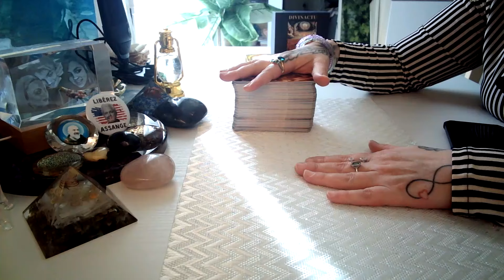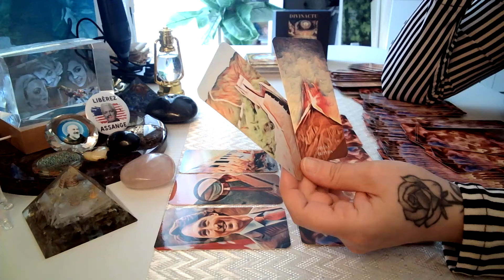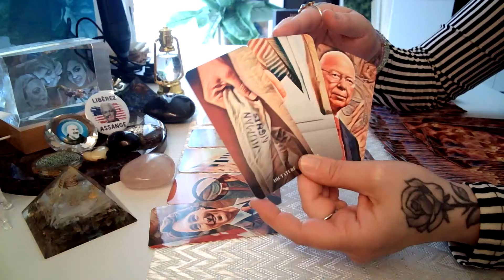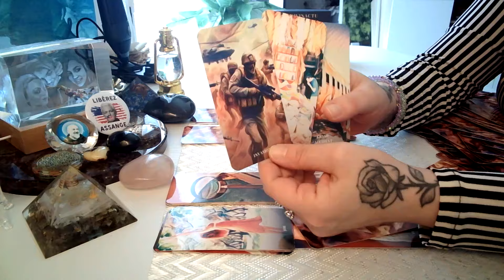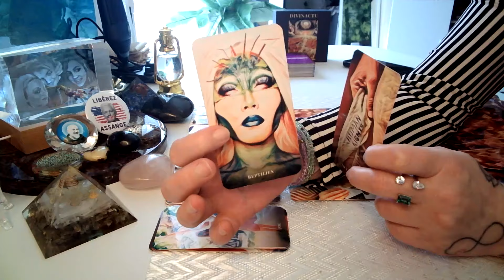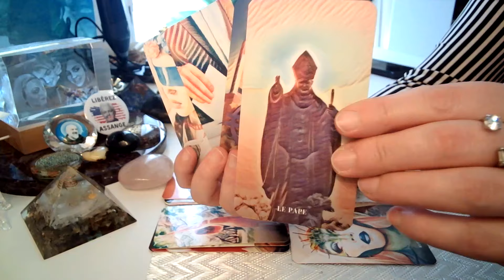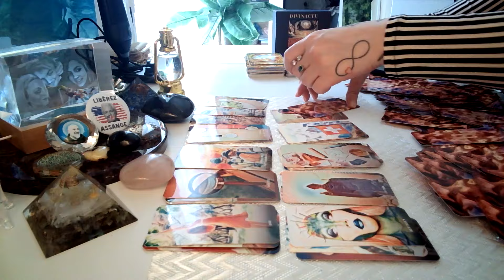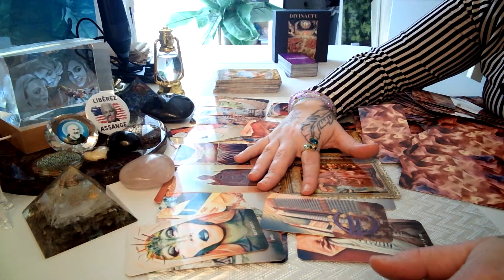Un événement brûlant 🔥 pour très bientôt ? Une espèce très rare va être dévoilé ?🔮